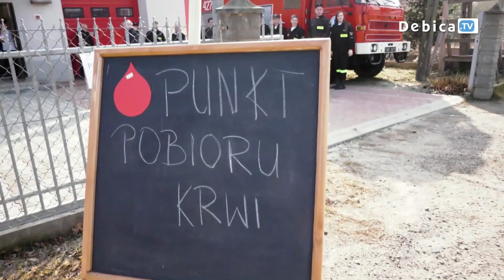Najsłynniejszy Anglik w Polsce przekonywał - Oddając krew ratujesz życie Kevin Aiston w Korzeniowie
Najsłynniejszy Anglik w Polsce przekonywał, że „Oddając krew ratujesz życie”. Kevin Aiston – strażak, ratownik Krajowego Systemu Ratowniczo-Gaśniczego, znany między innymi z programu telewizyjnego „Europa da się lubić” przyjechał do Korzeniowa, by wciąć udział w akcji krwiodawstwa.
Kevin Aiston mówił także o przyczynach pożarów powstałych na skutek ludzkich błędów. Apelował również o większą rozwagę podczas jazdy autem.
Akcja zakończyła się sukcesem. W Remizie OSP w Korzeniowie cząstką siebie podzieliło się prawie 40 dawców. Gość specjalny spotkania podkreślał, że krew jest bezcennym darem. Nie da się jej wyprodukować, nic nie kosztuje. To tak wiele za tak niewiele.